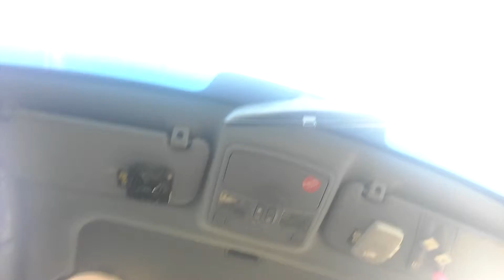The Drive - Season 2 Ep. 8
Season 2 the drive. Enjoy our random drive from here to there, where we chat about anything and everything from our day today, new news, things you request and more. Dont be shy join in with us on our new season of The Drive.